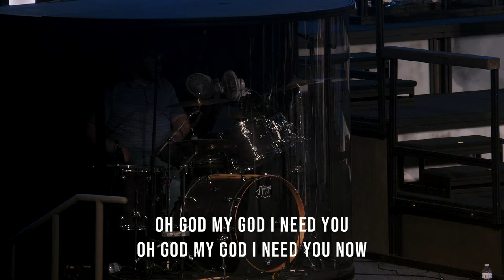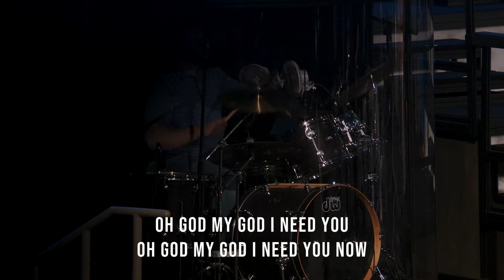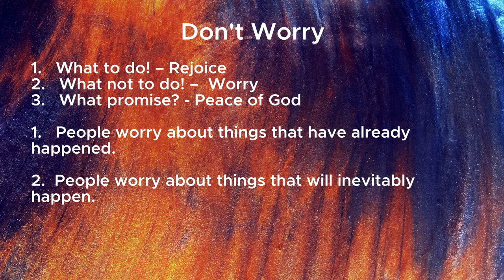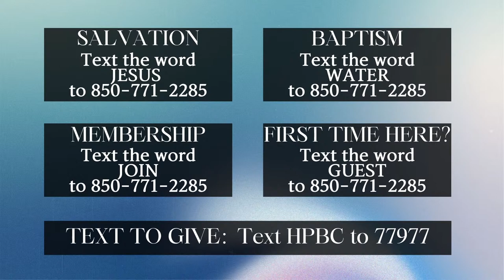Don't Worry- Dr. Wayne Grothman